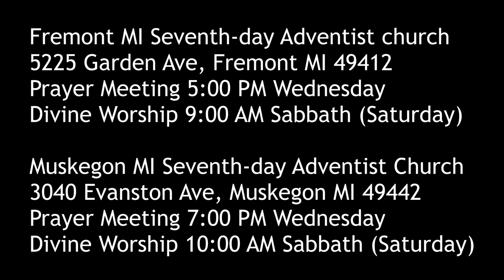Seeing Jesus in the Gospel of MARK 14:43-52 Fleeing Disciples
The mighty New Testament church flees before the rabble. Was Jesus surprised?

Parler.com: @SecondComing
Twitter.com: @SaviorAndMyKing